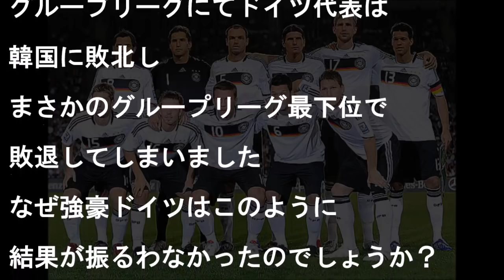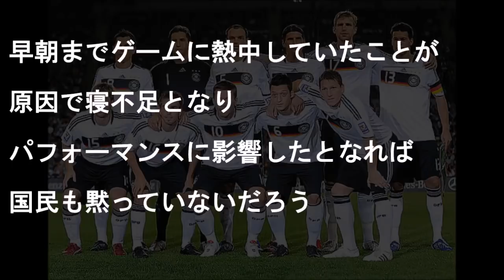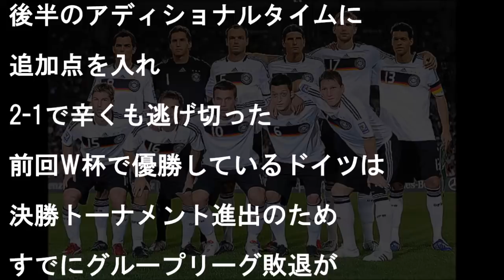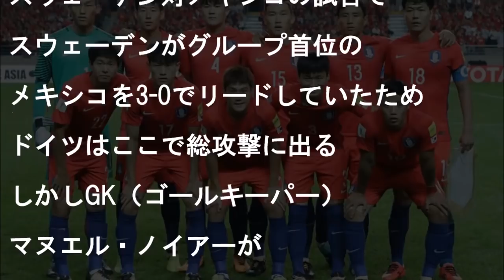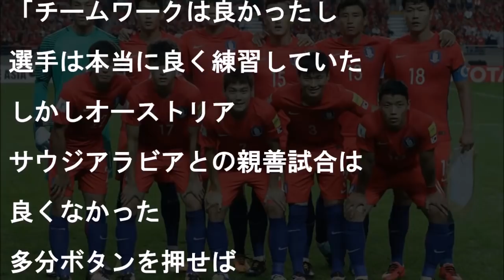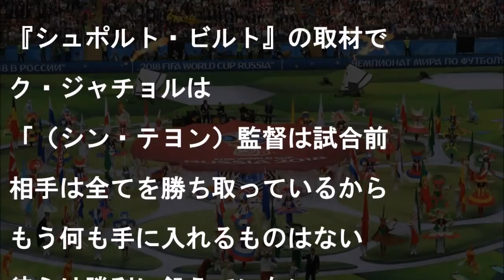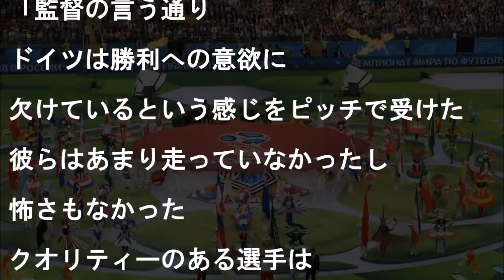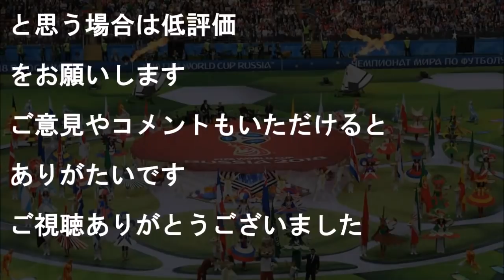ロシアW杯、ドイツが韓国に負けた理由は前夜の"ある行動"が原因だった！